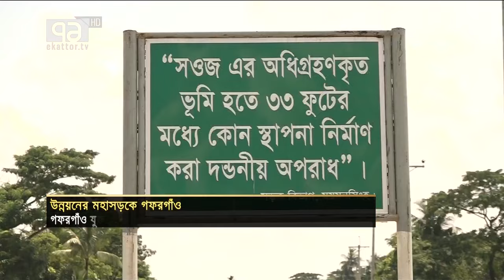তিনটি আঞ্চলিক মহাসড়ক বদলে দিয়েছে গফরগাঁওকে | Gafargaon | News | Ekattor TV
তিনটি আঞ্চলিক মহাসড়ক বদলে দিয়েছে গফরগাঁওকে

Bangabandhu Satellite Parameter:
Satellite: BS1
Orbital Position: 119.1 ͦ  East
Polarization: Horizontal
Frequency: 4600MHz
Modulation: 8PSK
FEC: 2/3
Symbol Rate: 30,000
DVB-S2